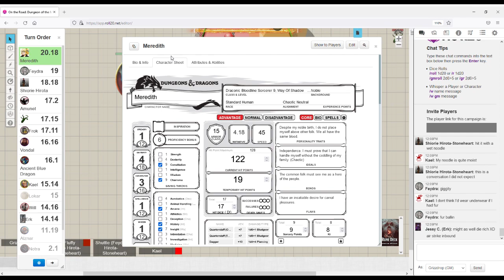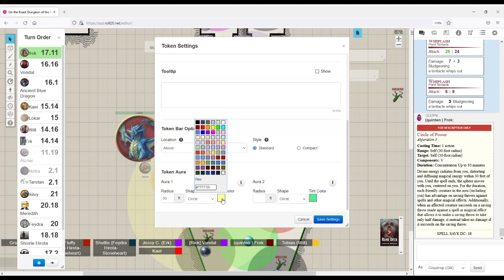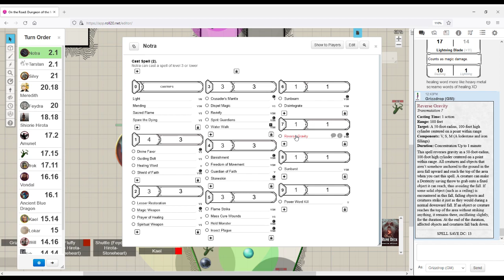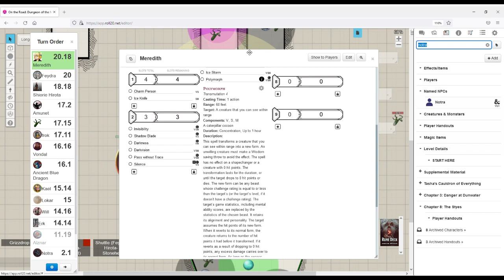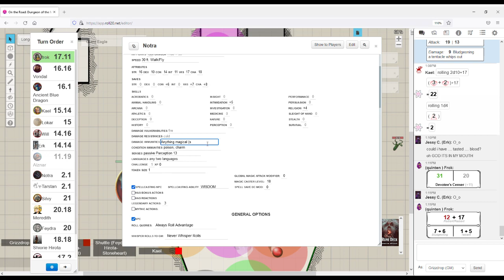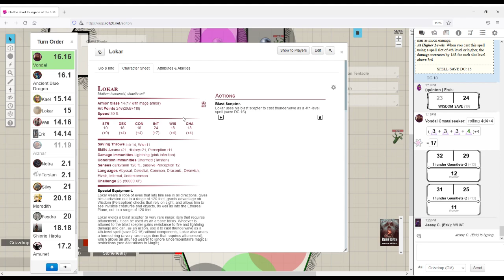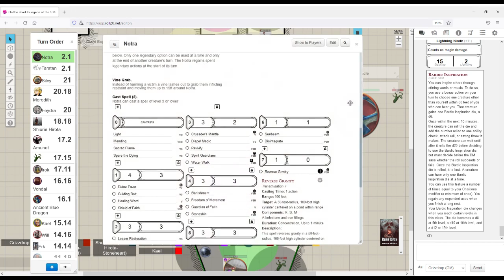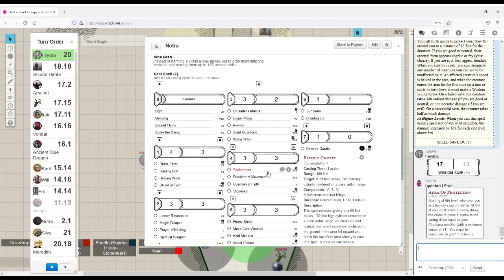On the Road (DnD 5E) Part 164.1